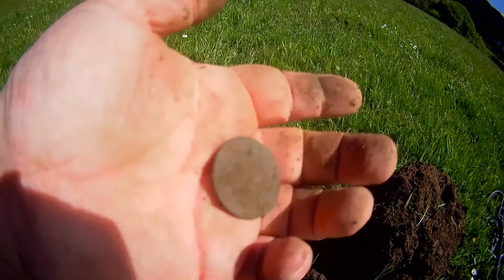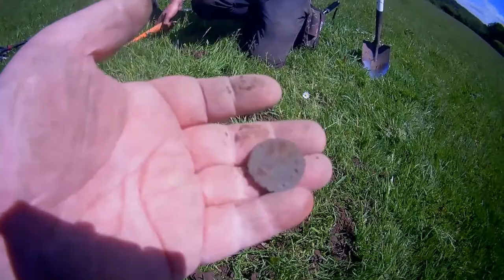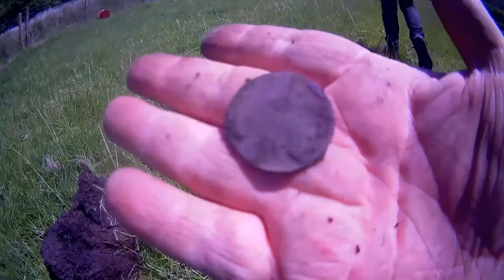Metal Detecting UK | Relics Beside The Roman Road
In this MetalDetecting video I join dave on a beautiful permission in wales. I'm using the atpro and find some pretty interesting finds!
Together we used our metal detectors beside the romanroad and we really enjoyed getting out together again.